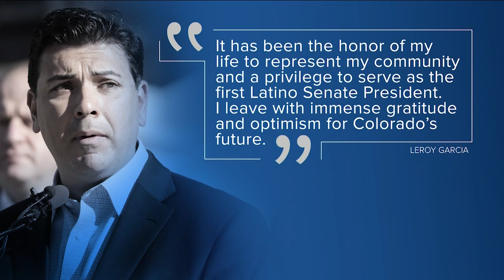Colorado Senate President Leroy Garcia resigning to take Pentagon job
Colorado Senate President Leroy Garcia, D-Pueblo, announced Thursday he is resigning later this month to take a job at the Pentagon.